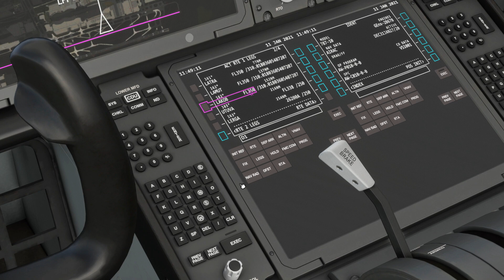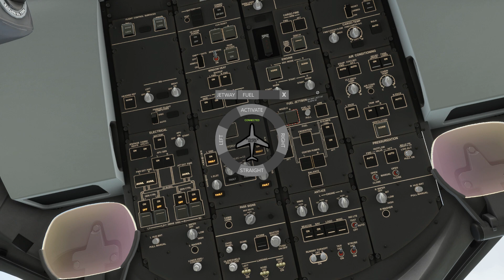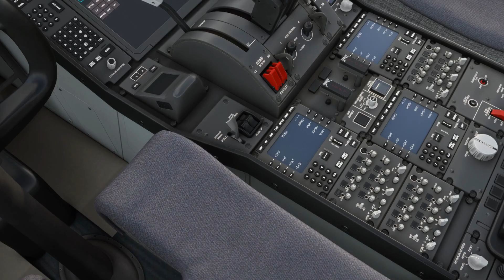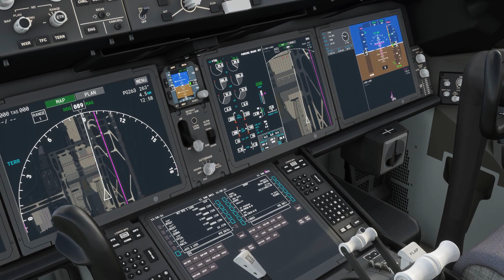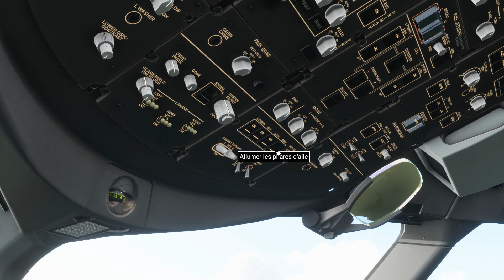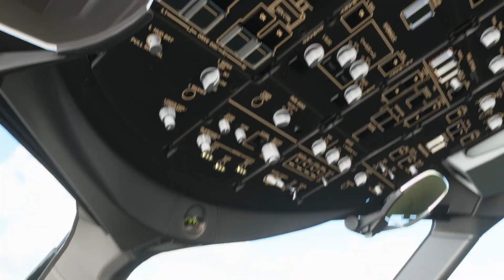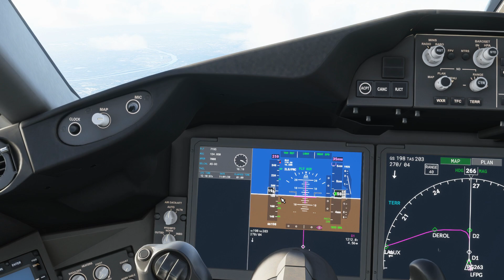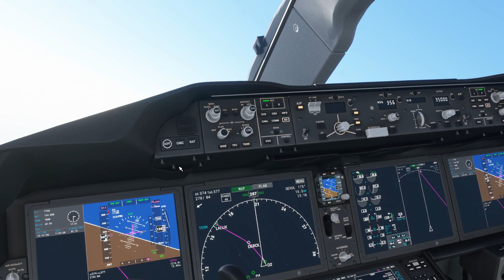FLIGHT SIMULATOR 2020 | TUTO FR | BOEING 787 PUSHBACK TAXI TAKEOFF | DEBUTANT | FS2020